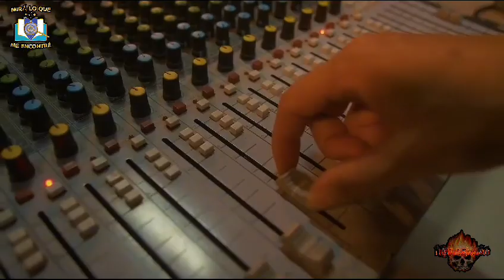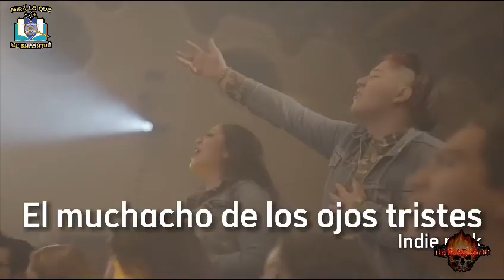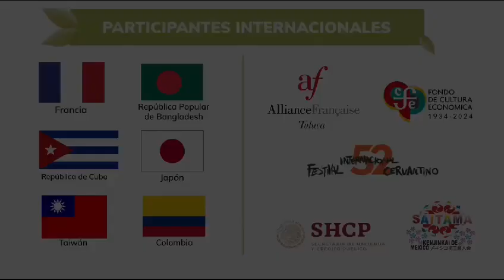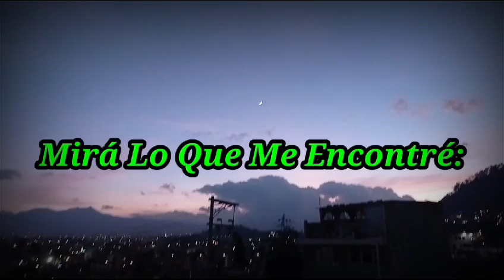Festival internacional de Arte y Cultura "Quimera" del 10 al 20 de Octubre 2024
Mirá Lo Que Me Encontré: Festival internacional de Arte y Cultura "Quimera", en esta edición 2024

Ya Sabes , somos los originales y te traemos está información

📆 Fecha :  10,11,12,13,14,15,16,17,18,19 y 20 de Octubre 2024
📌 Lugar: Ayuntamiento Metepec
💫 Artistas: Varios

Estas son las bandas de  Quimera Metepec,
Viernes 11 de octubre: Daniel Boaventura
Sábado 12 de octubre: Mariana Bo
Domingo 13 de octubre: Orquesta OSOM
Lunes 14 de octubre: Carlos Macías
Martes 15 de octubre: Compañía de Danza Xochipilzahuac
Miércoles 16 de octubre: María Rojo y Alberto Estrella
Jueves 17 de octubre: Triciclo Circus Banda
Viernes 18 de octubre: Sergio Arau y la Tocada y Fuga Rock
Sábado 19 de octubre: Real de Catorce en Quimera Rock
Domingo 20 de octubre: Francisco Céspedes.

Bullets

Festival Internacional de Arte y Cultura Quimera 2024

• Del 10 al 20 de octubre, regresa al corazón de Metepec, Estado de México, el Festival Internacional de Arte y Cultura “Quimera”
• Cumple 34 años de vida
• Presentación del programa oficial por parte del alcalde, Fernando Flores Fernández.
• El edil quien destacó el esfuerzo para acercar las disciplinas de las bellas artes a los habitantes y visitantes, generando un ambiente festivo y de unidad familiar y colectivo en el evento tradicional que esperado durante todo el año.
• Estuvo presente la directora de Cultura de la municipalidad, Carolina Garduño Peña.
• Países invitados: Bangladesh, Cuba, Colombia, Taiwán, Japón, y Francia.
• Se presentarán en total 227 artistas incluidos 150 proyectos seleccionados de artistas locales, nacionales e internacionales.
• Los escenarios para este magno evento, son la Plaza Benito Juárez, el Teatro Quimera, las Escalinatas del Calvario; el Museo del Barro; el ex Convento de San Juan Bautista; el Mercado Artesanal; la plaza comercial Town Square; las 5 Casas de Cultura y la Librería del Fondo Cultura Económica.
• Artistas estelares: Daniel Boaventura; Mariana Bo; Harry Potter edición Sinfónico; Carlos Macías; la Compañía de Danza Xochipiltzahuac; María Rojo y Alberto Estrella; Triciclus Circus Band; Sergio Arau y la Tocada y Fuga; Real de Catorce; Francisco Céspedes y directamente del Festival Cervantino estará Olivier Grossetête, con talleres para la construcción y destrucción de un monumento efímero.
• La inversión del Festival realizado con recursos públicos municipales, patrocinios y donaciones, es de 12.6 millones de pesos.
• Derrama económica estimada de 87 millones de pesos.

También
Eventos, entrevistas, dinámicas ,bazares , exposiciones, convenciones, difusión cultural, festivales y mucho más también en 11Alfa&Omega00